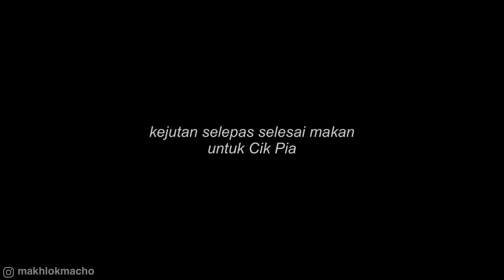PART 16 : LEPAS MAKAN CIK PIA DAPAT HADIAH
Makan malam Bengah dan Cik Bunge bawa Cik Pia makan sekali.. lepas selesai makan Cik Pia dapat hadiah harijadi iaitu Aiskrim Banana Split dengan lilin harijadi walaupon awal 😁 gembira dia dapat menyambut ulang tahun kelahiran awal.. terima kasih yang menyayangi adik yang istimewa ini! kepada tuan kedai dan pekerja moga sukses dan dimurahkan rezeki.. amin